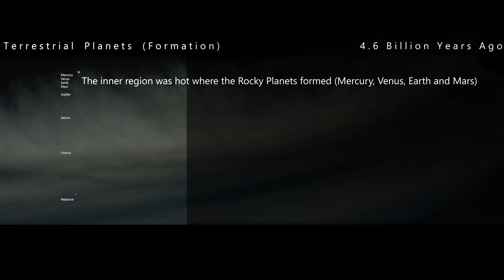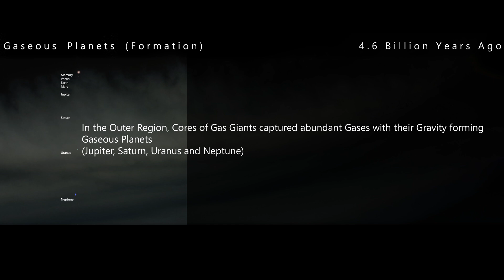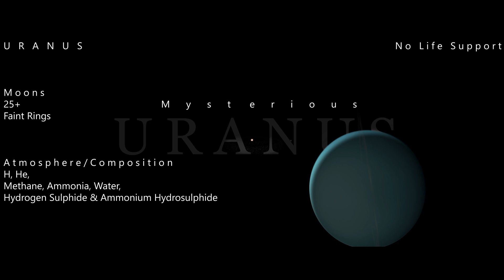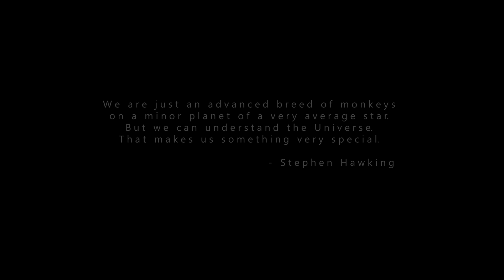Solar System - Overview and Journey | Planets | Habitable 2nd Episode [4K] - with Tamil Subtitles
Beyond Earth [4K] Habitable 2nd Episode

Documentary on Solar System - A Overview and Journey

Chapters
Intro : (0:00)
Sun : (0:13)
Formation of the Solar System : (0:29)
Mercury : (0:44)
Venus : (1:17)
Earth : (1:41)
Mars : (2:05)
Asteroid belt : (2:21)
Formation of the gas giants : (2:38)
Jupiter : (2:51)
Saturn : (3:12)
Uranus : (3:38)
Neptune : (3:54)
Kuiper belt and what is a dwarf planet : (4:18)
Dwarf Planets : (4:24)
Stephen Hawkings about our Solar system : (5:12)
Abdul Kalam about our Solar system : (5:16)

About Officially Declared
Ceres, Pluto, Eris, Makemake & Haumea

About Other
Orcus, Quaoar, Gonggong & Sedna

With Dr. A P J AbdulKalam and Prof. StephenHawking Voice over (Last Minute of Video)

Writing, Editing & Music by
Karthik Vikram

Footages
melodysheep documentary (3 SECs)

Beyond Earth · Karthik Vikram

Beyond Earth